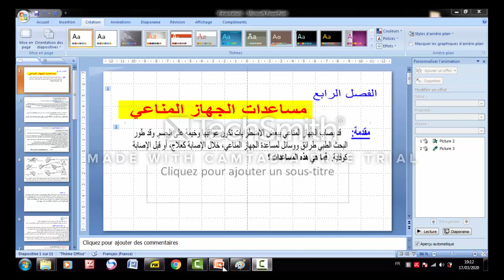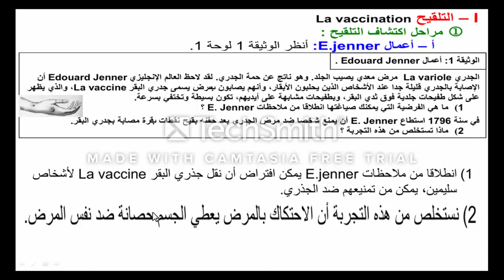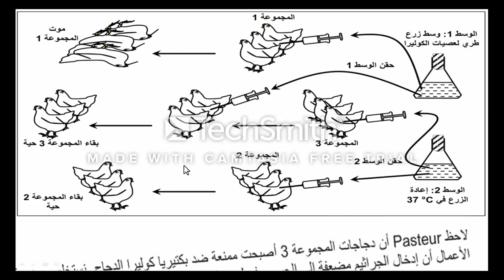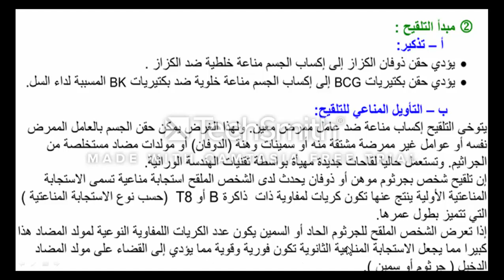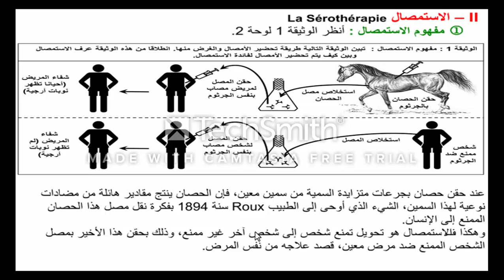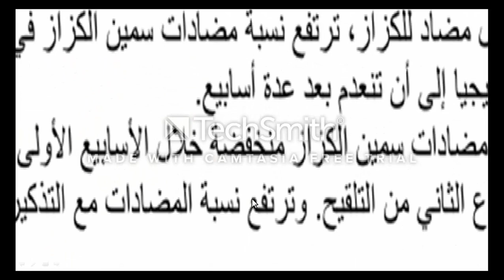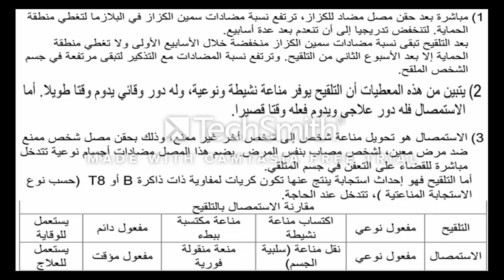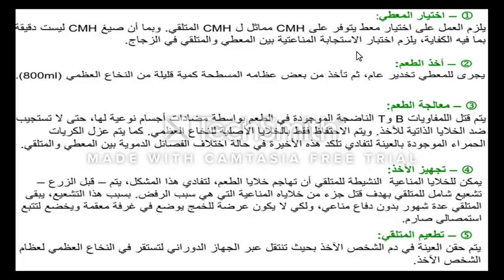وسائل تدعيم الجهاز المناعي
السنة الثانية باكالوريا علوم الحياة و الارض
الوحدة الخامسة : علم المناعة
الفصل الخامس : وسائل تدعيم الجهاز المناعي